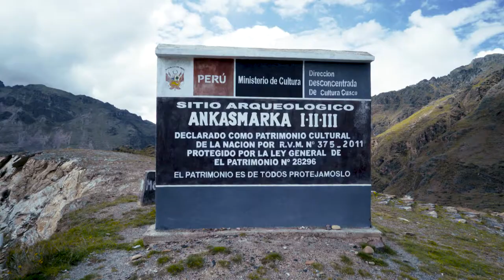Lares Hike to Machu Picchu - The High Road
The Lares Hike to Machu Picchu is a beautiful and cultural trek that passes through remote villages in the Andes mountains where the local people still speak Quechua and wear traditional clothing. This route is also famous for the traditional weavings that you can buy directly from the local people, and they use the wool from the alpacas and llamas that you will see roaming the mountains. Learn more about Cusi Travel and this hike on our Thank you to Travel + Leisure's amazing video producer Tom for hiking with us and sharing this video!